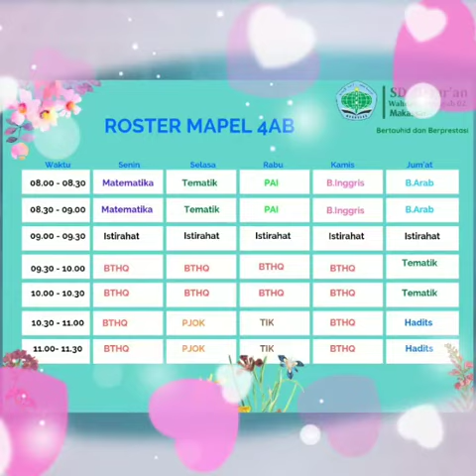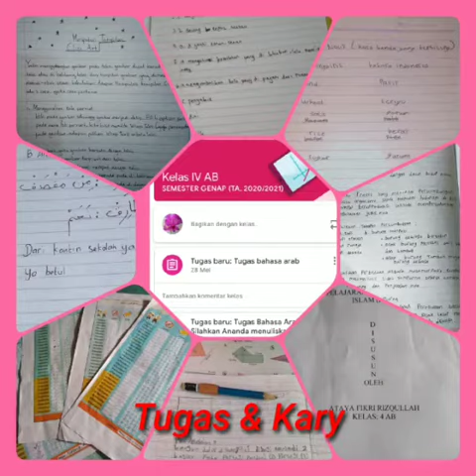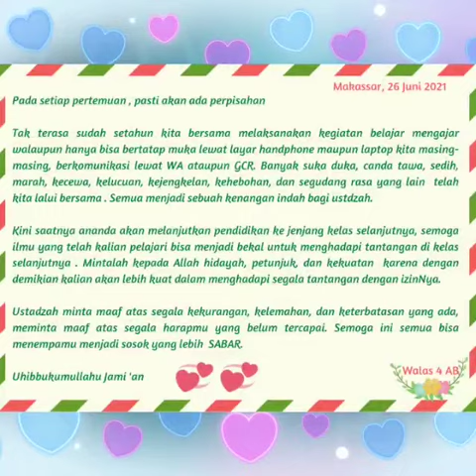SDQU : Pembelajaran Daring SD Al-Qur'an Wahdah Islamiyah 02 TA.2020-2021 Kls.4AB